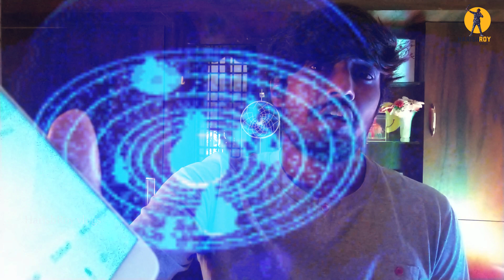Google Assistant | You need to try it in telugu | How not to use your google assistant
Google Assistant Funny Replies:-

About Google Assistant
in mid-2019, the error has already received several fixes from Google.
This week, the search giant said it introduced even more improvements to make sure everything is working correctly.

If GoogleAssistant reads your text messages on Android Auto in a different language than the one you activated on your Androiddevice, the workaround comes down to just a few steps.

First, you need to set your phone language again, then configure the Google Assistant voice language. Google says you must always set your primary language preference and then delete any additional entries if they show up.

whereas google assistant gives answered to the commanded words what given in the list of another language apart from the English and that too gives funny replies
Here are some Searches related to google assistant commands,
how to call google assistant in TeluguVideo, googleassistanttelugu language, google assistant settings, ok google in telugu, hey google, ok google talk to me in Telugu

This way, Google Assistant should read all messages in the correct language.
But recently, Google introduced additional polishing to make sure everything is working correctly.

“Since observing this issue, Google launched more holistic multilingual language support across a growing list of countries, and we look forward to expanding coverage for additional regions.

While Google says Google Assistant on Android Auto should now read messages correctly, some users claim the feature still doesn’t work correctly on their devices, so most likely, the company needs to look into this more thoroughly.

Hopefully, however, a full fix will be developed rather sooner than later, as this problem has been around for way too long, affecting one of the essential features of Android Auto

thank you guys meeku chala oopika vundi
Kalustha next video la

products what iam use

Flexible Tripod
Boya m1
Universal Monopod
selfi stick i use

Best mount

Budget action cam

Phone Clip Holder

Best Adjustable mobile holder

All in one gadjets